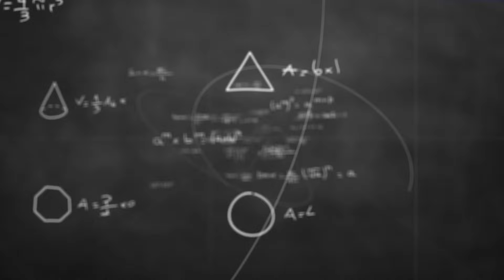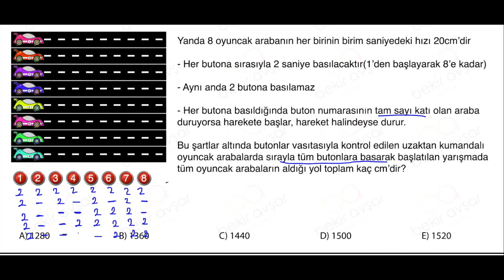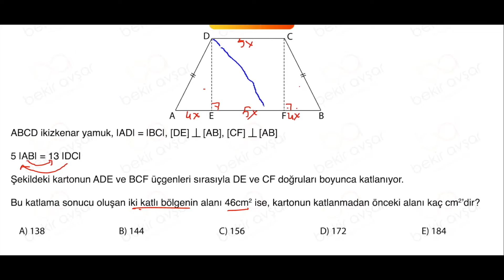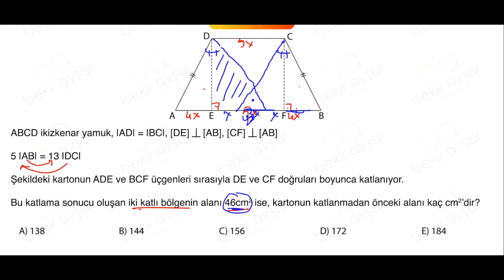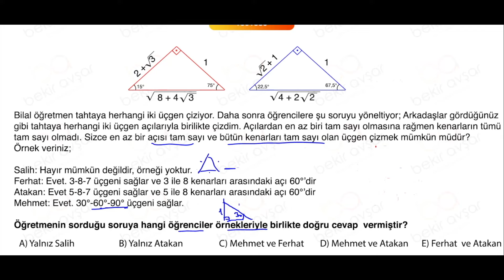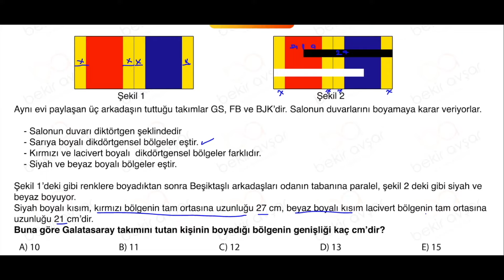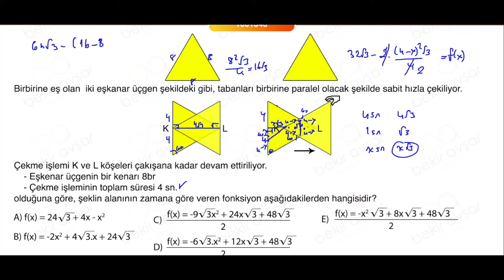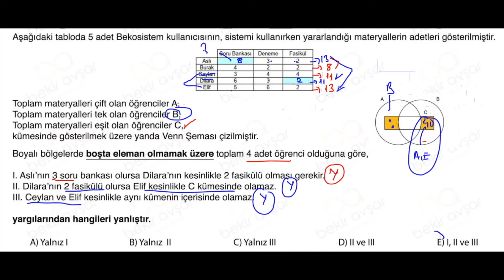MATMASTER-10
TYT MATMASTER videolarını MATERJEDIX paketi alarak izleyebilirsiniz. İlk 11 video yayında